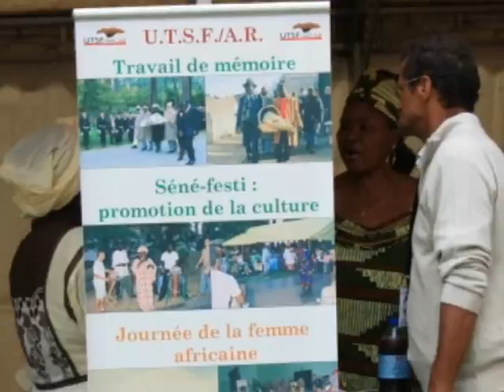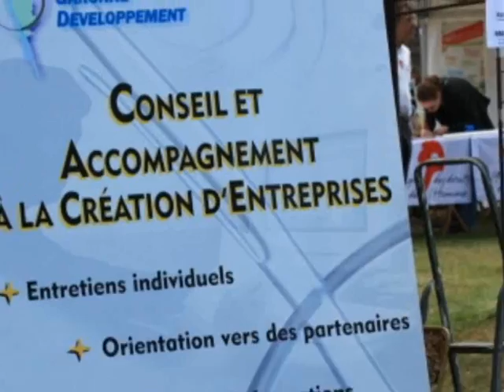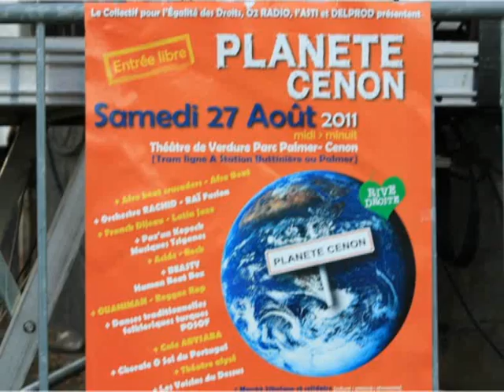planète cenon 27 août 2011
activités associatives bordelaises ( concerts stands )